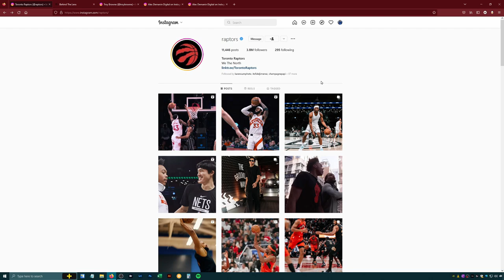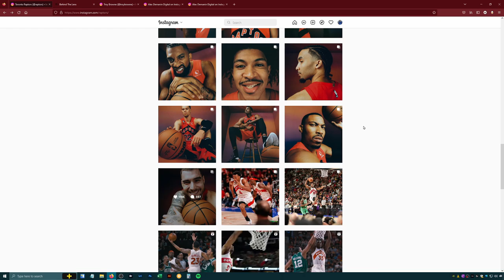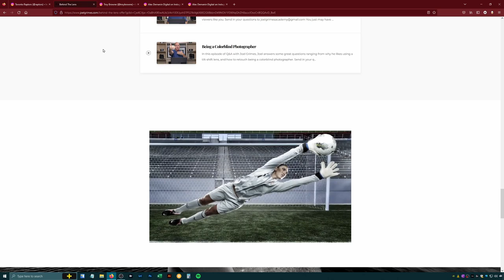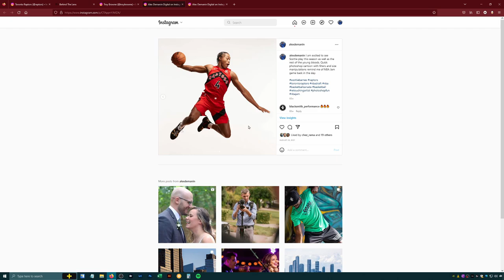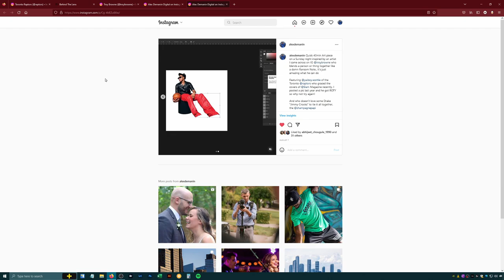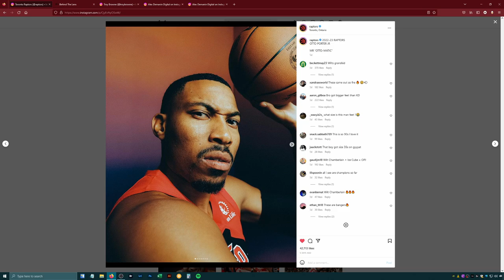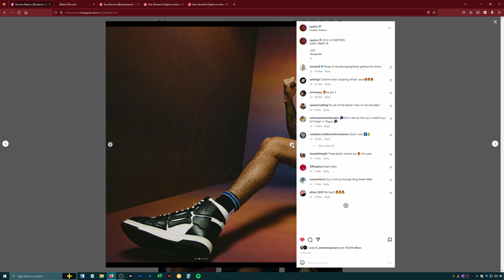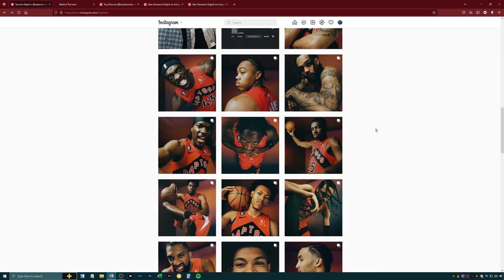Toronto Raptors || Sports Portrait Photography Innovation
I want to take a moment to celebrate some innovative creative work being done in a rather stale sports portrait photography industry with the Toronto Raptors as the subject case.

I break some photos down to help others understand why these photos are significant in greater detail so we can all learn something and grow together.